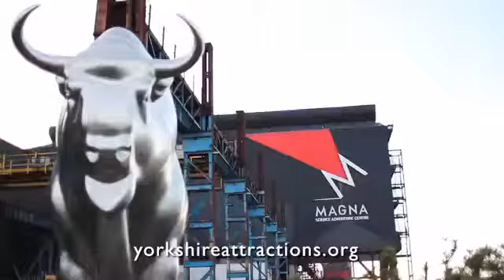Yorkshire Attractions - 2011 TV Advert